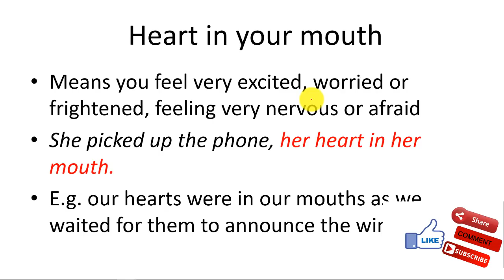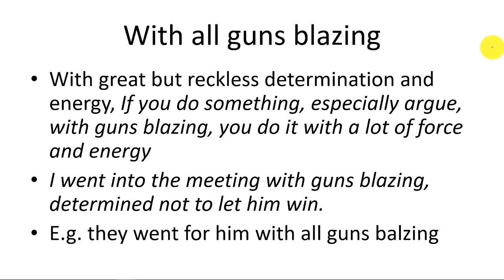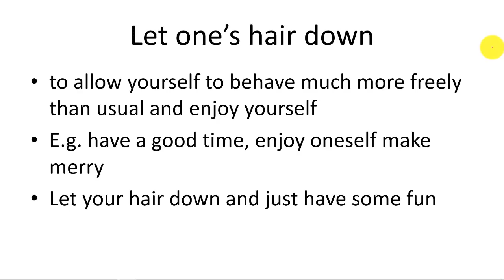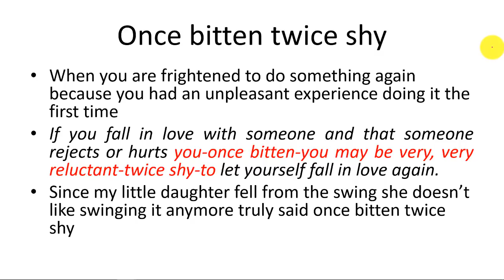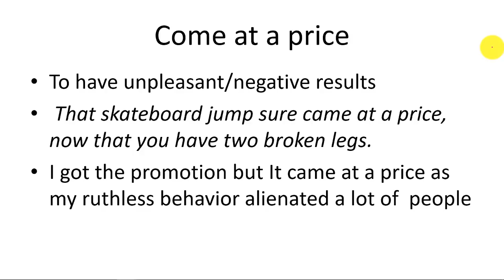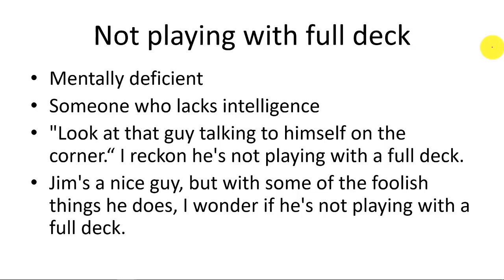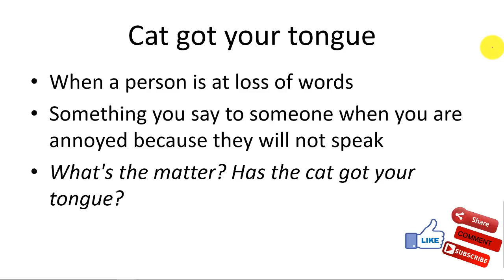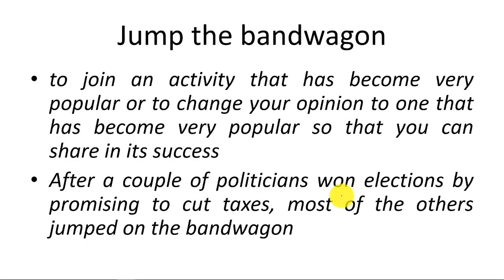|| Important Idioms/Phrases from The Hindu || You Need to know ||